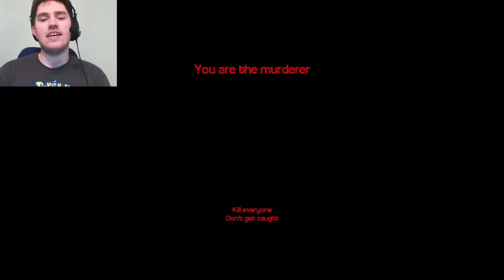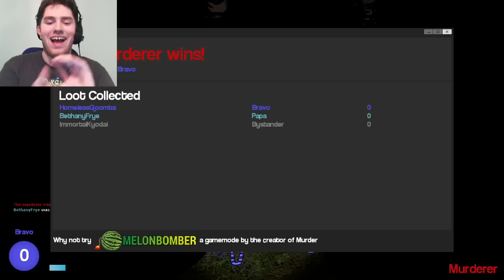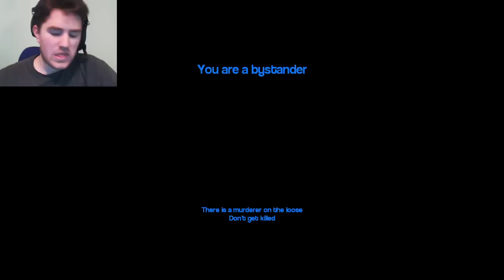CREEPY SLENDER MURDER GAME! | Gmod Murder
CREEPY SLENDER MURDER GAME!